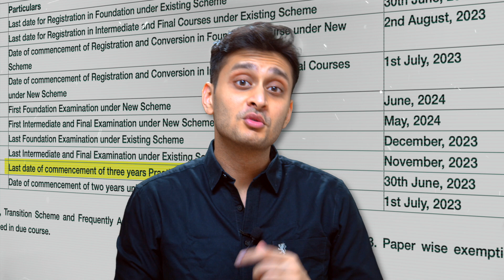Summary Of New CA Scheme Notification 2023 | CA Rohan Gupta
Here is All New CA Scheme Notification 2023 Videos Summary | CA Rohan Gupta